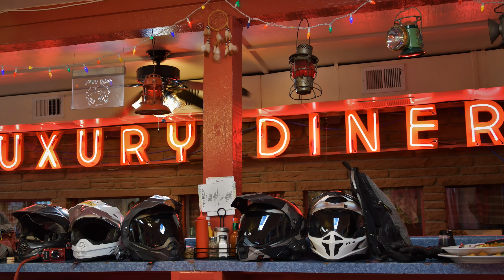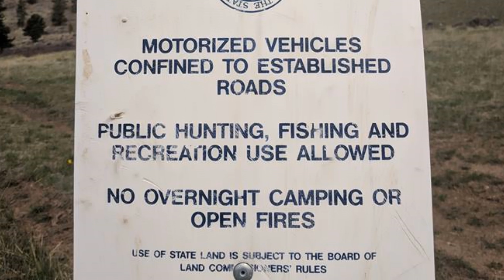Riding with Friends | Wyoming ADVenture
T-Squared, Mountainman, and a whole ragtag gang of ADVenture riders gather for laughs, drinks, dirt roads, and illegal camping in Wyoming! Adventure riding is about taking drops, diggers, and detours in stride, and friends coming together to celebrate the good life on two wheels. Bottoms up! Rubber down!
Special thanks to "Mr. Clean" for opening your home to us and leading the group on some truly heroic dirt roads!
S/O to Jeff Hubbard, the bald f*ck who ditched us for beer in Tennessee